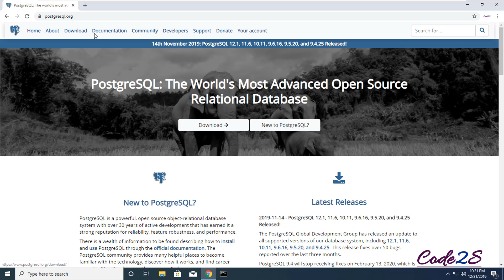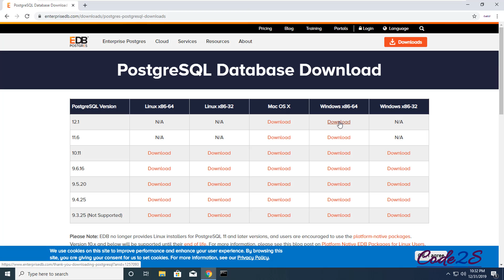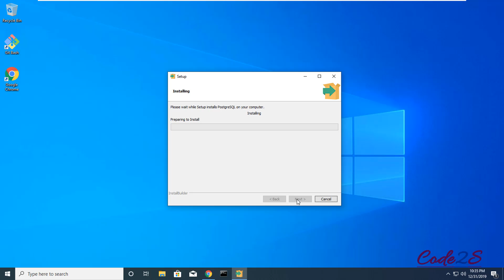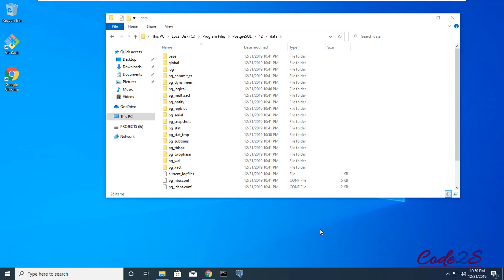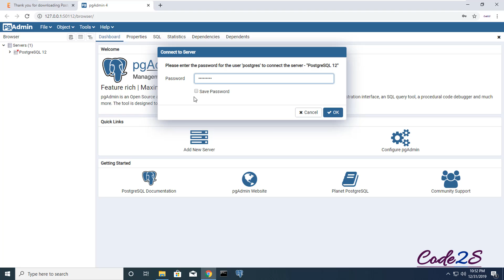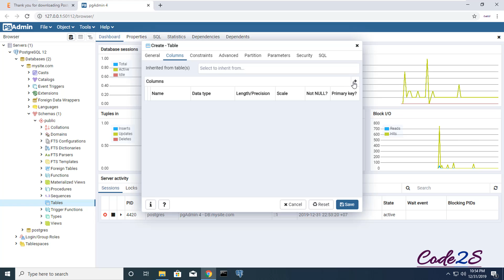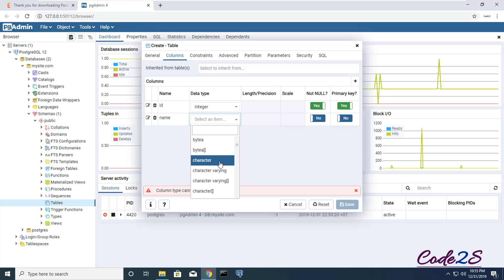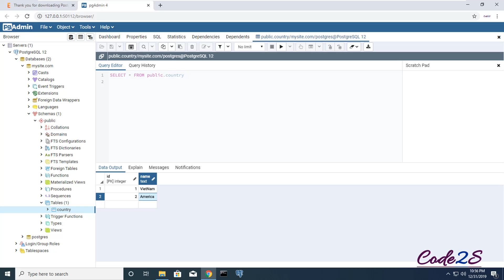How to install PostgreSql and pgAdmin on Window ?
I do not support commenting on this video, I'm really sorry for any inconvenience!